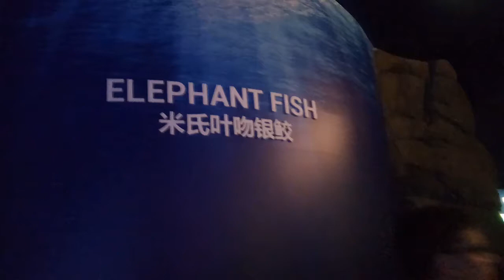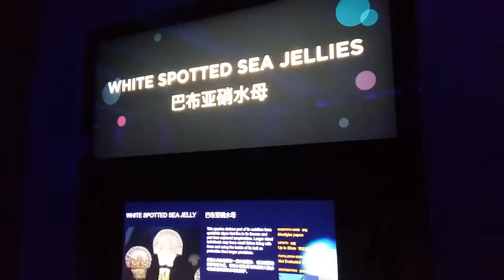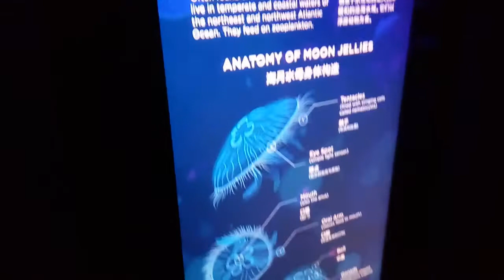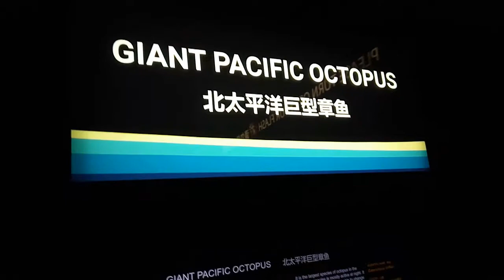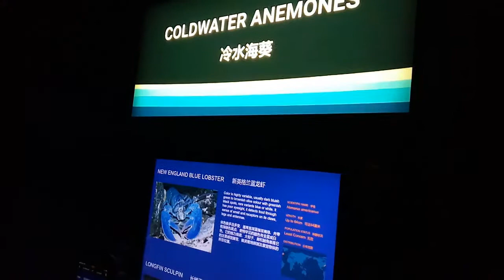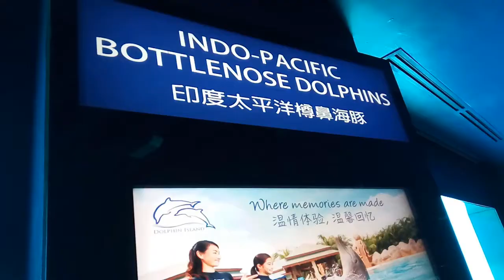Singapore - Sea World Singapore Fish Aquarium